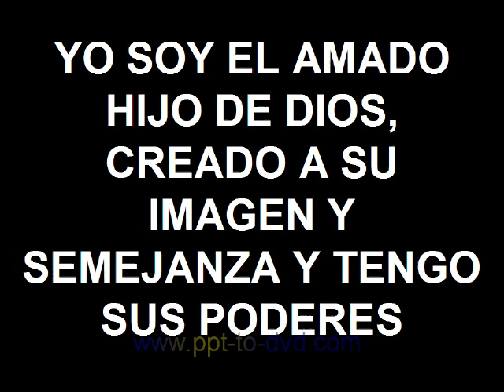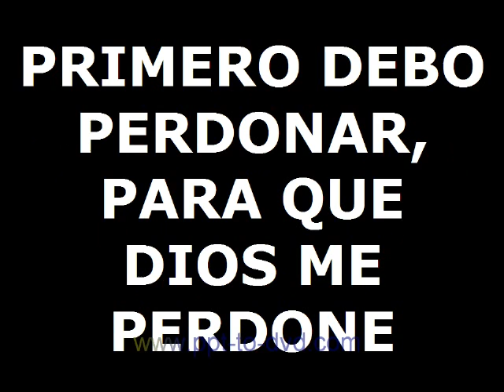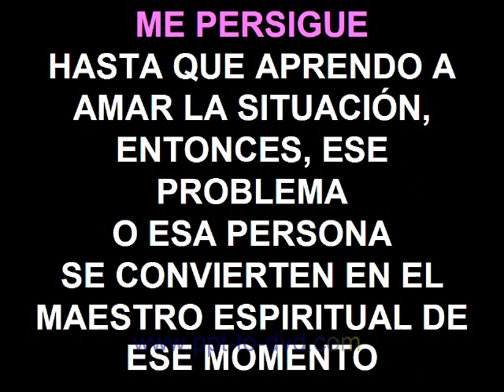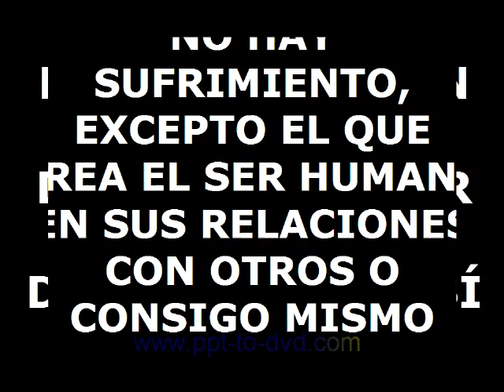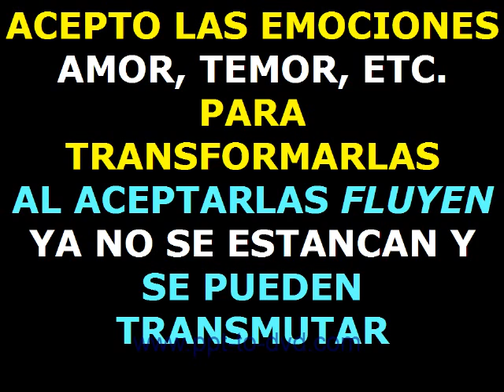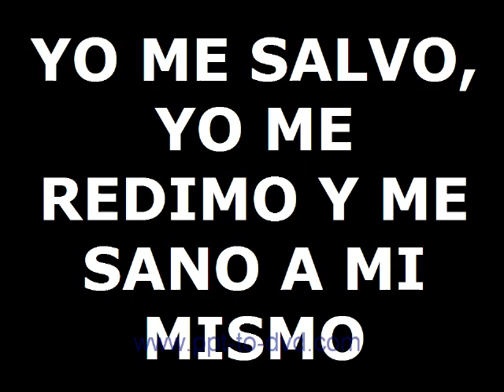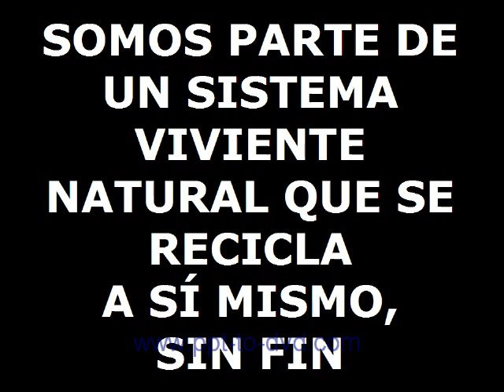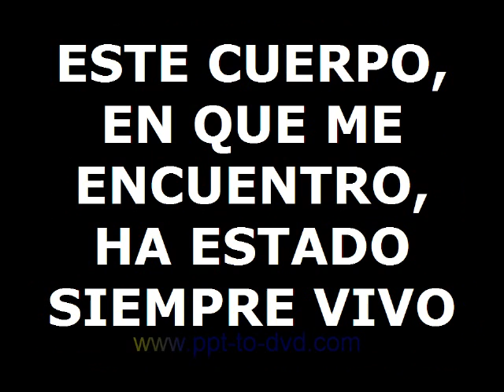GRANDES VERDADES DE LA VIDA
Grandes verdades acerca de la vida,  Descubrimientos que se logran al final de toda una vida de las personas.  Lecciones y experiencias que se aprenden al final de la existencia del ser humano en este mundo.   Mensajes poderosos que son pura verdad sobre la vida antes, hoy y después, algunos mensajes han sido recibidos de una entidad angelical llamada Kryon el cual para transmitirlo, fue canalizado por Lee Carroll.  Mensajes que afirman quién es Dios.  Qué es lo que Dios quiere de nosotros.  Dios es más grande de lo que piensan.